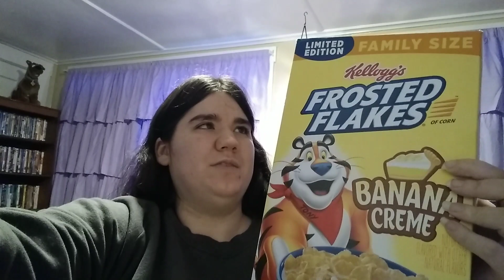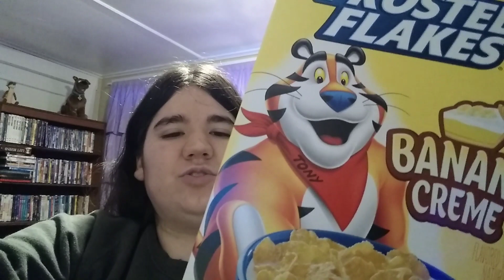Trying the Banana Creme Frosted Flakes Cereal